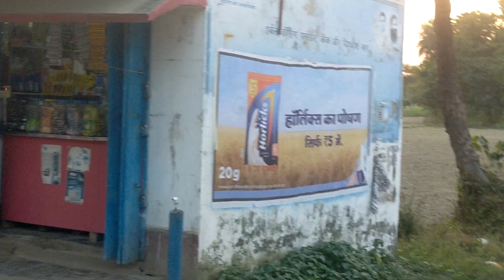Chhath Puja song 2023🙏 ||छठ पूजा सॉन्ग 2023🙏